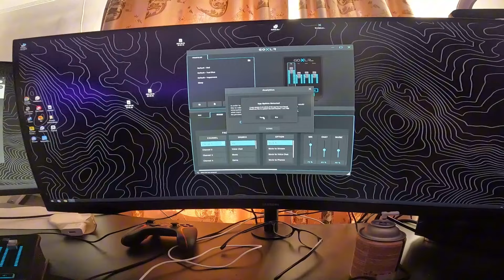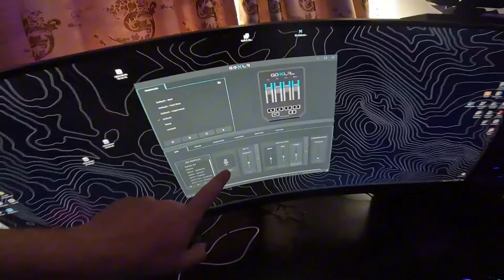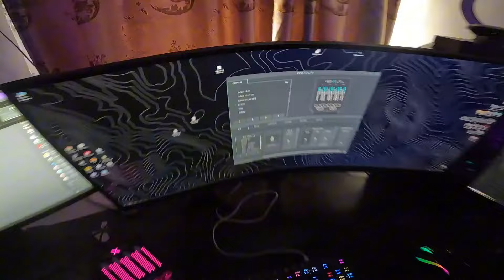MI-AM LUAT TEAPA cu UN MICROFON DE PE OLX